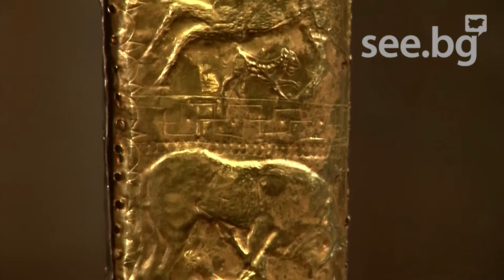Bulgaria the Heritage of the Thracians PL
Starożytne cywilizacje zawsze wzbudzały ciekawość  ukrywanymi przez siebie tajemnicami z początków życia ludzkości. Bułgaria – to jedno z najstarszych Państw w Europie, które od swojego powstania nie zmieniało swojej nazwy. Bułgaria odziedziczyła skarby kultury starożytnej cywilizacji, która rozkwitała na tych terenach.Naród ten nazywa się trakami. Według Herodota, tracy to po hindusach największy naród w starozytności. Ziemia ich nosi imię słynnej nimfy Trake, która była  uzdrowicielką i wróżką.